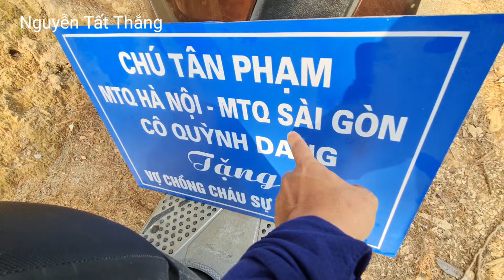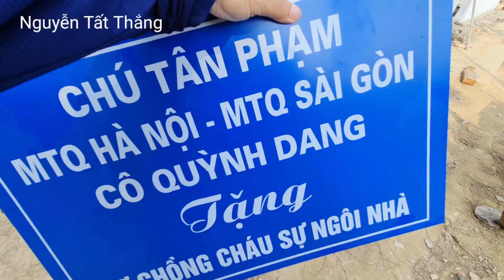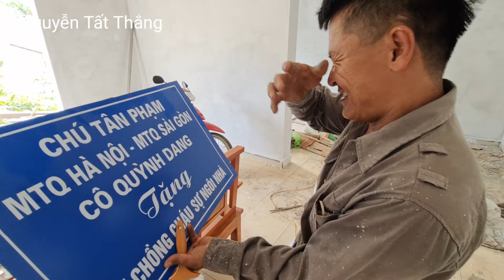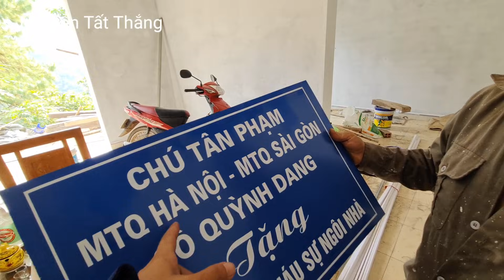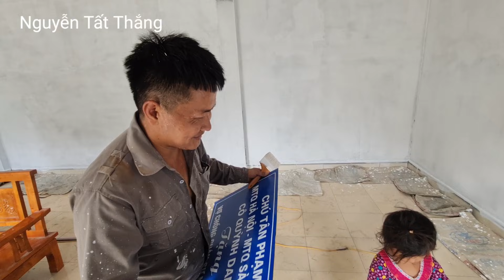Biệt thự đồi thông làm nhà vợ chồng Bạn Sự và em Sinh bị Liệt. Nguyễn Tất Thắng